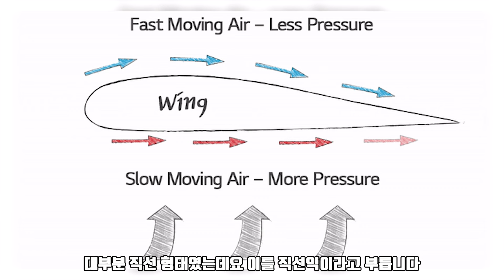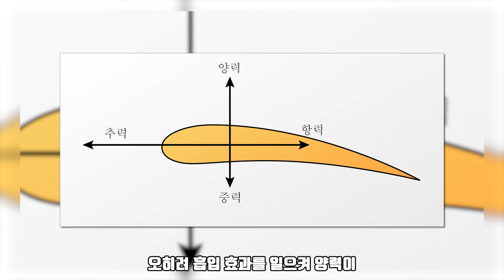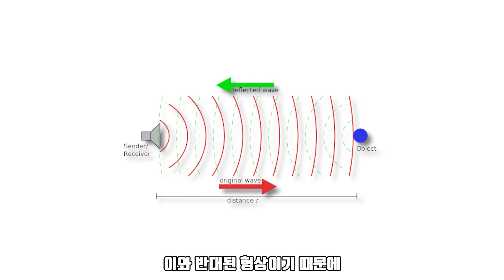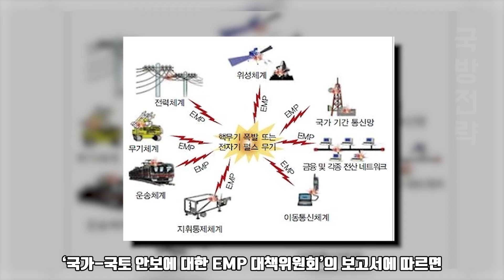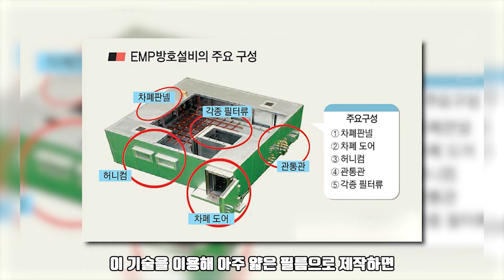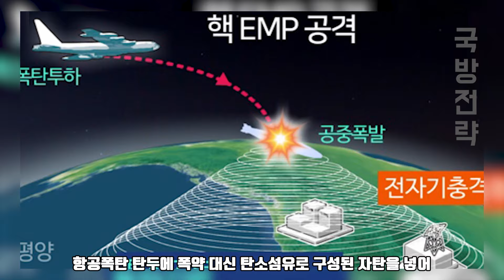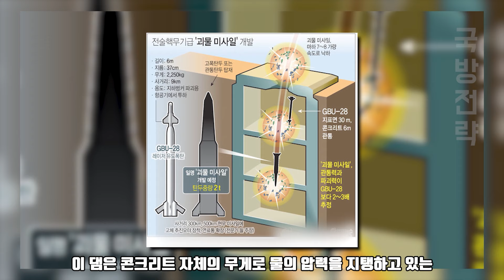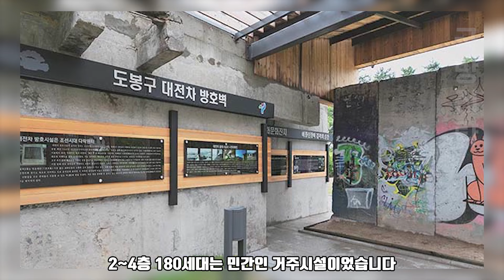中 탄두 중량 8톤의 현무-5 미사일 한방에 샨샤 댐 박살 날 수 있다는 보고서에 패닉